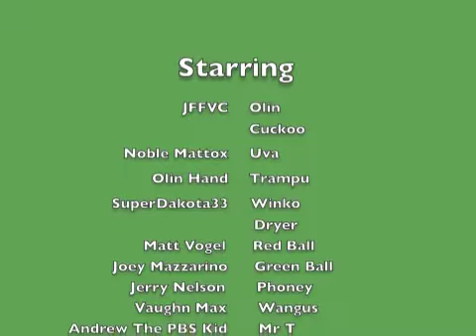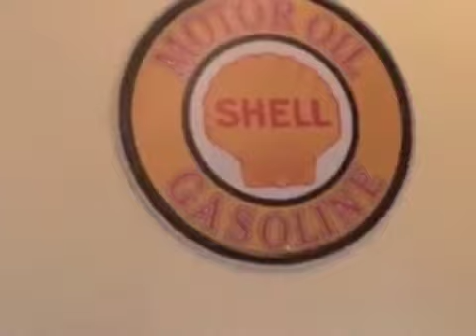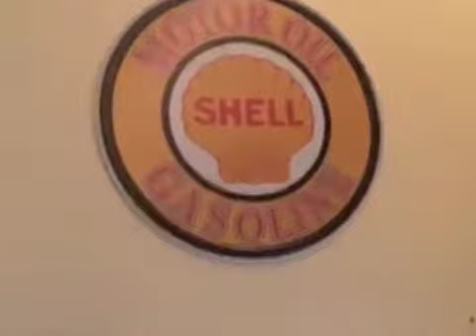Closing to Olin Hand's Valentines Day Special 2003